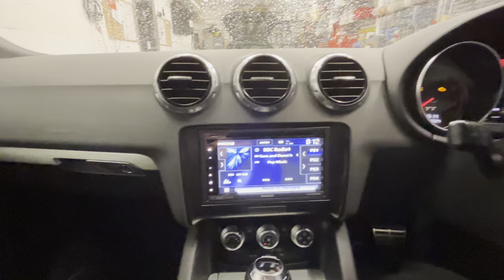Audi TT Car Audio Install Garmin Navi, CarPlay, Android Auto KENWOOD DNX5190DABS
Car Stereo installed into Audi TT with the KENWOOD DNX5190DABS Garmin European GPS Navigation, Apple CarPlay, Android Auto and DAB car radio. 6.8" capacitive touch screen with easy operation. Source Sounds retained the factory steering wheel controls plus a rear-view camera. Source Sounds is one of the country's leading car audio and vehicle security specialists. Our team is on hand to help make your car audio, visual, or navigation dreams a reality. With a wealth of industry knowledge spanning over 30 years, you will do well to find another car audio installation company or security specialist who can advise you on anything we can’t. KENWOOD's Pro-Install Dealers advise you on the right fit for your vehicle with our exclusive CarPlay and Android Auto multimedia car radios. With vast experience in providing excellent customer service and custom bespoke installation solutions for almost any vehicle, they ensure the best possible product experience. To further enhance the Pro-Install Dealer supply and fitting service. When fully installed by our dealers, KENWOOD offers an extended 3-year warranty on all exclusive models. Sounds LtdThorncliffe Ind EstateThorncliffe Hall AnnexeChapeltownSheffieldS35 2PHTel No: 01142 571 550More info